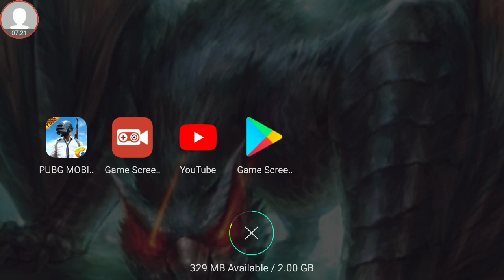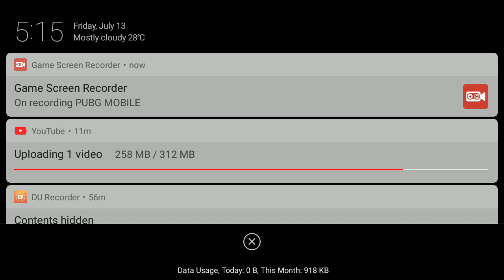Trench coat wearing pan weilding death guy (pubg mobile)